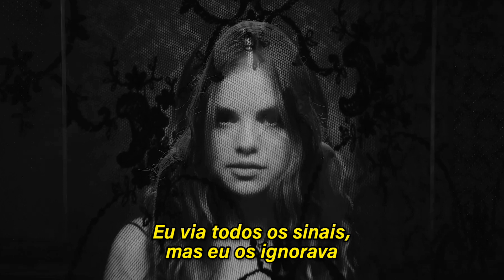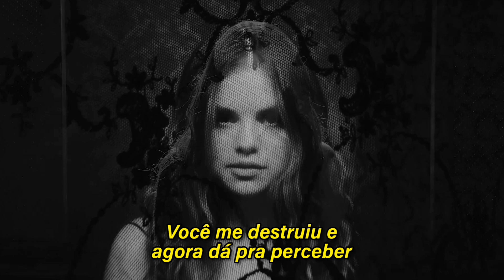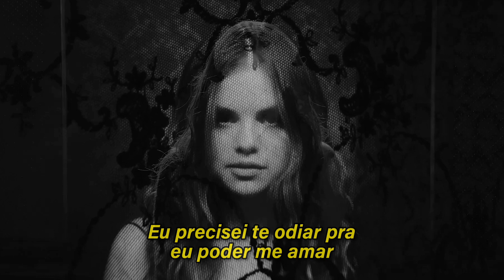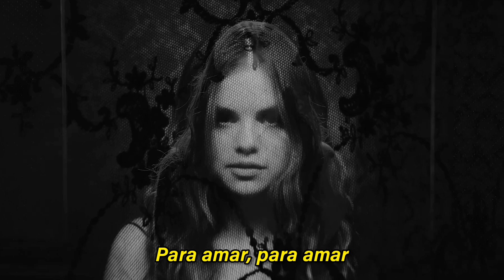Selena Gomez - Lose You to Love Me (Tradução)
Tradução da música Lose You To Love Me, da Selena Gomez. A canção é o carro-chefe do segundo álbum da cantora pela Interscope Records, sem data de lançamento ainda.

A letra está adaptada pra que a mensagem da música seja passada da forma mais fiel possível. Espero que gostem 🖤✨